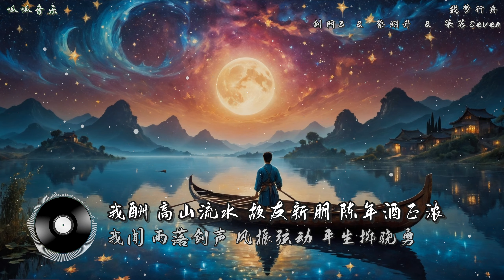[动态歌词]《载梦行舟》 - 剑网3 & 蔡翊升 & 柒落Seven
《载梦行舟》 [动态歌词]
剑网3 & 蔡翊升 & 柒落Seven @载梦行舟

0:19 桃花煮酒 春风开宴
0:24 剑气侠气 典得几钱
0:29 天下风流赊欠
0:33 最是无价少年
0:38 温酒一盏 泼长天敬霄汉
0:41 随细雨赠饮知交两三
0:43 载梦行船 渡明月老河山
0:46 此去不历遍盛景不靠岸
0:49 待到风雪 再满长安
0:51 当时故人纷纷还
0:53 快意人间对坐共谈
0:58 我见 楼台雪明 江流月涌 洛阳花正红
1:03 我酬 高山流水 故友新朋 陈年酒正浓
1:07 我闻 雨落剑声 风振弦动 平生掷骁勇
1:13 应君再向江湖寄游踪
1:37 枫红似燃 飞花如霰
1:43 攀折青春 不老华年
1:47 君有肝胆冰雪
1:52 我奉襟怀明月
1:57 相见恨晚 一去朔漠江南
1:59 连辔乘风过落霞湖川
2:01 棋逢对手 决数局仍不倦
2:04 胜负在刀下或庐中手谈
2:07 酒未饮干 棋未行完
2:09 当时故人尚未散
2:12 好宴正欢故梦犹酣
2:16 我见 楼台雪明 江流月涌 洛阳花正红
2:21 我酬 高山流水 故友新朋 陈年酒正浓
2:26 我闻 雨落剑声 风振弦动 平生掷骁勇
2:31 应君再向江湖觅重逢
2:55 重逢 红尘故人 山河新人 俱是梦中人
3:00 此间 残酒霜刃 杀尽风尘 俱是旧景深
3:05 从来 无须一言 不用一问 凭心意相认
3:10 请君再去江湖听首春

✦ 歌曲版权为歌手本人及音乐公司所有
-作词 : 阿酌
-作曲 : 倪浩毅
-编曲 : 灰原穷
-出品 : 剑网3制作委员会
-策划 : 剑网3制作委员会
-出品人 : 郭炜炜
-监制 : 安琪/奶油
-统筹 : 深深子
-协力 : 小卷心菜/竹庭/苏少安
-二胡 : 陆二胡
-和声 : 刷牙
-混音 : 潮汐-tide
-箫/笛：囚牛
-歌名题字：坂笠
-设计支持：李翔